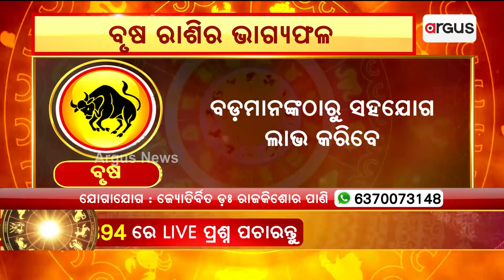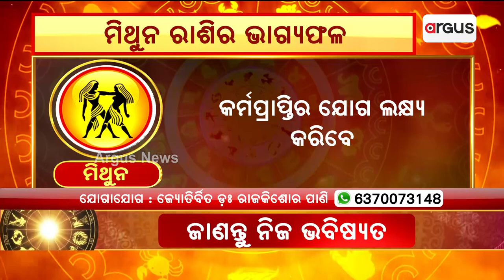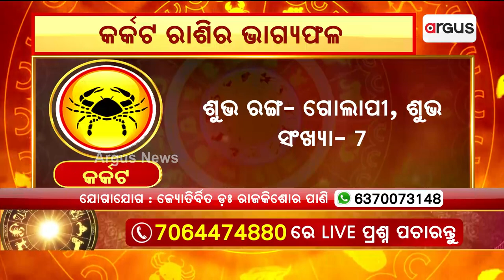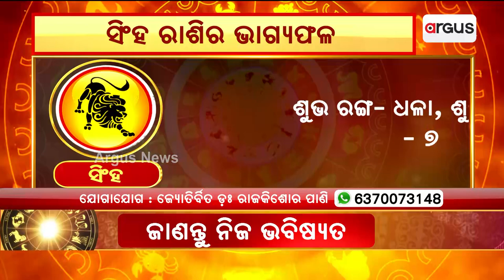4th April Horoscope | Aries To Virgo Astrology Prediction | Argus News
4th April Horoscope | Aries To Virgo Astrology Prediction | Argus News